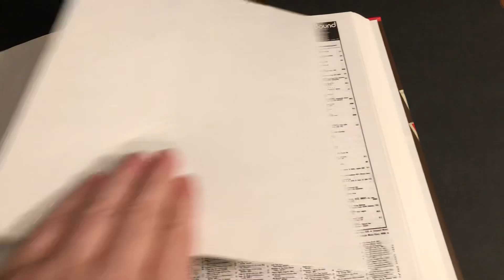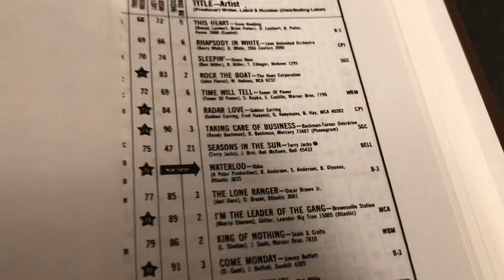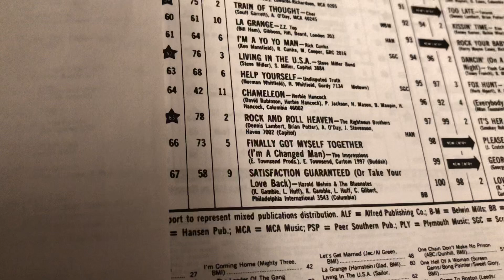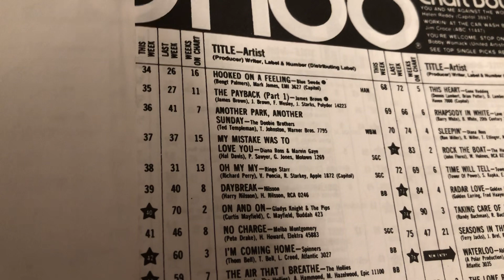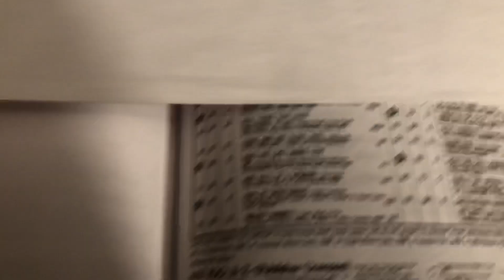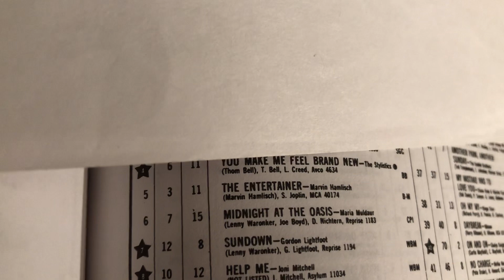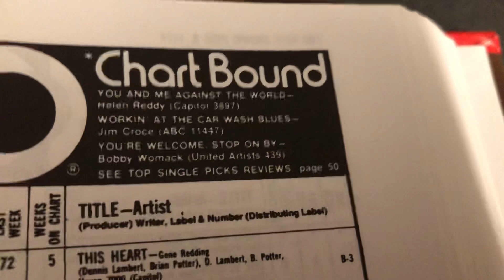🔥🎶🔥🎼📖🎸 June 1st 1974 50 Years Ago Billboard Hot 100 Music Chart Hit Songs Look at list 🎹🥁🎵🎤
🔥🎵📖🎼📓🎶🎤🎸🔥 50 Years Ago Billboard Hot 100 1974 .  A Look at the list of Songs ending the week of June 1st 1974  In the list of Billboard Magazine.